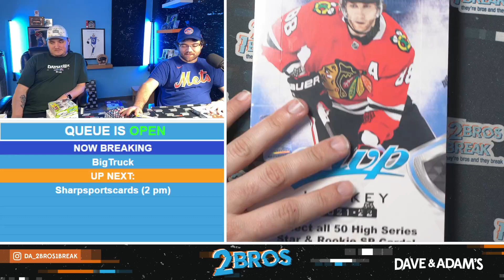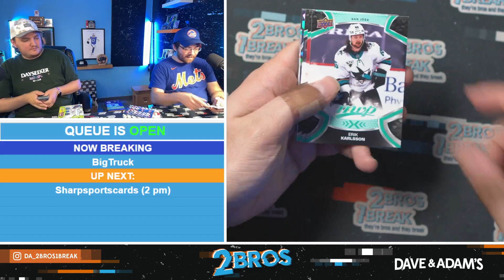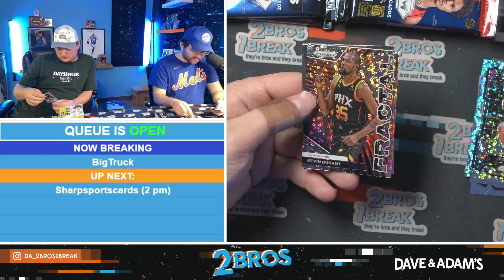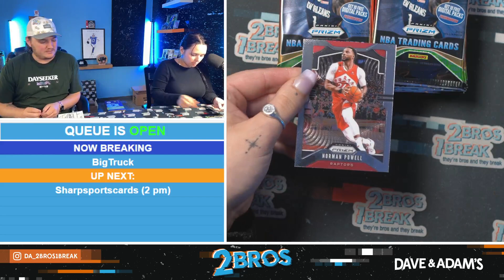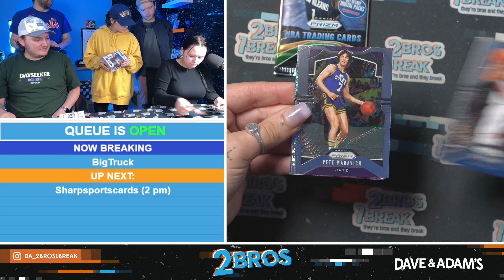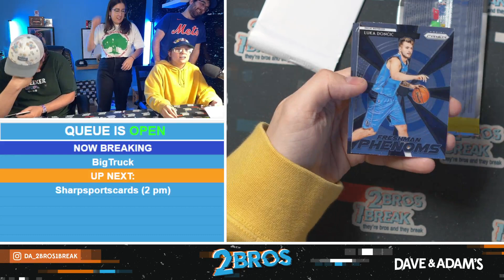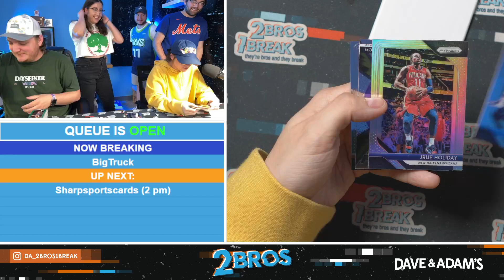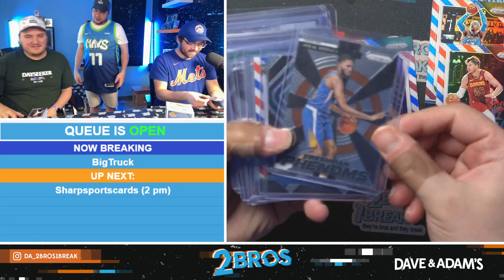BigTruck's Special Unhinged Mixer 6/6/24